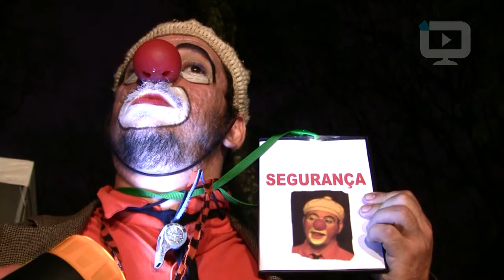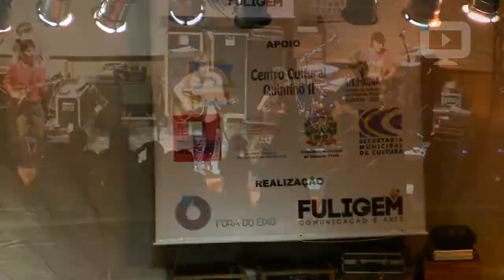Festival Fagulha 2011 - Teatro de Arena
Entre os dias 12 e 16 de outubro diversos lugares de Ribeirão Preto-SP foram palco para o Festival Fagulha de Artes Integradas.
O encerramento do Festival Fagulha (16 de outubro) aconteceu no Teatro de Arena. Por volta das 18h a banda Stereo Velho Trio (Londrina) iniciava a programação musical que contou ainda com Chavala Talhada (Rib.Preto), Mugo (Goiânia) e Vanguart (Cuiabá). Grupo Zibaldoni e Os Profiçççionas fizeram as honras do circo e Teatro enquanto o grupo Dinamic Show mostrou sua dança de rua.

O Fagulha contou com o patrocínio de: Rock in Road, Pask Tattoo, Stream Hotel e Strutura Contábil.